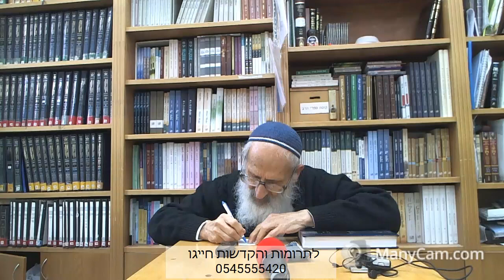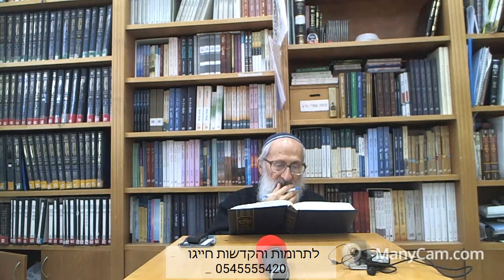תפארת ישראל (48) | פרק ט {"וכן הגזל"} / שו"ת קורונה בסוף הסרטון - הרב שלמה אבינר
תאריך: אדר תש''פ